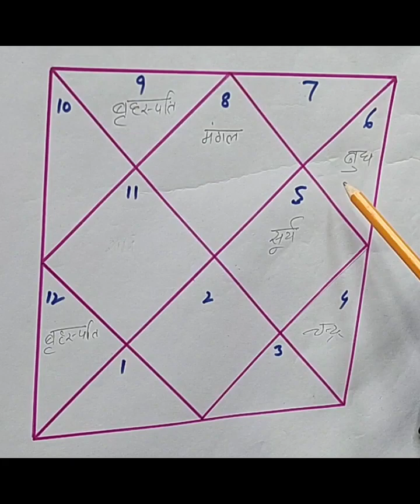वृश्चिक लगन मे बनने वाले विशेष धन योग # Wealth Yoga In Scorpio Lagna